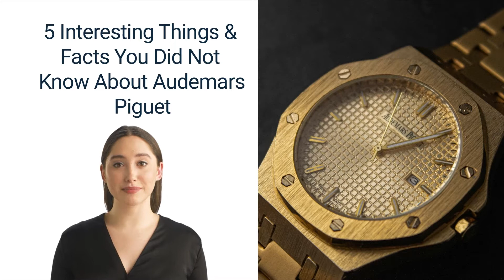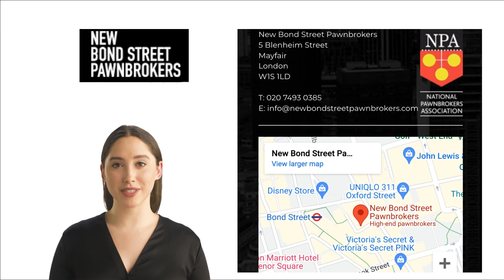5 Interesting Things & Facts You Did Not Know About Audemars Piguet Watches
Of course, if you are looking for more videos on all things luxury, from the most famous Rolex watches in Blockbuster movies, to The Most Expensive Watches ever sold, don’t forget to subscribe to our channel, and like, or share our video!

Do check out some of the most popular articles on our blog (see links below):

Of course, if you like our videos, please do share, comment, and like it...it really motivates us to do more similar videos.

Finally, if you consider pawning your luxury watch, art, jewellery, classic cars, or other similar assets, do give our team a call to book a free, no-obligation valuation!